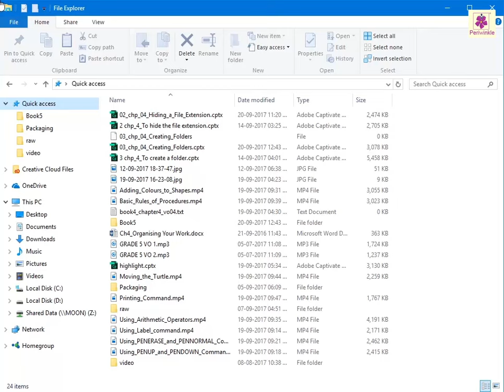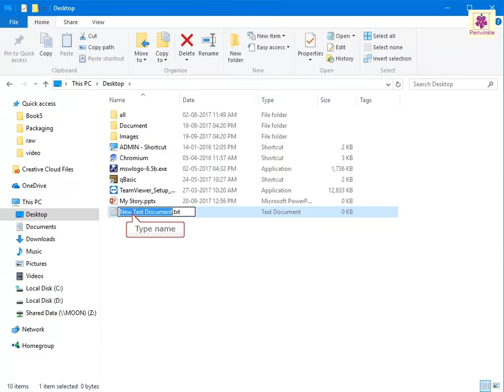Creating Files in Folders | Computer Training | Periwinkle